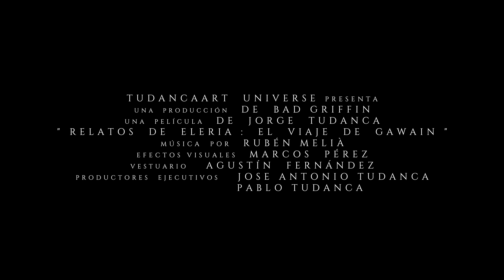Relatos de Eleria: El Viaje de Gawain - Tráiler Oficial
Relatos de Eleria: El Viaje de Gawain se estrenará en Navidades del 2018 y en YouTube en verano de 2019.

En un mundo de fantasía donde los caballeros se enfrentan a temibles dragones, un antiguo caballero llamado Gawain decide emprender un viaje por la isla de Eleria en busca de un mago que pueda devolverle a su ansiada juventud. En el camino encontrará una peculiar compañía, y juntos superarán muchas dificultades a lo largo del peligroso y fantástico viaje...

La película presenta un reparto encabezado por Eduardo Espuelas, Martín Rojo, Aitana Gómez, Álvaro Gallo, Eduardo Sánchez, Victoria Rodríguez y Rubén Pérez.

"Relatos de Eleria" está dirigida por Jorge Tudanca, con un guión del mismo director y de Ramón Caramés, también productor del film. Jose Antonio Tudanca y Pablo Tudanca ejercen como productores ejecutivos.

La música está compuesta por Rubén Melià, Jorge Tudanca en la dirección de fotografía, los efectos visuales están en manos de Marcos Pérez, el diseño de armas y vestuario por Agustín y Hugo Fernández, editada por Jorge Tudanca, y Ariadna Fernández en maquillaje.